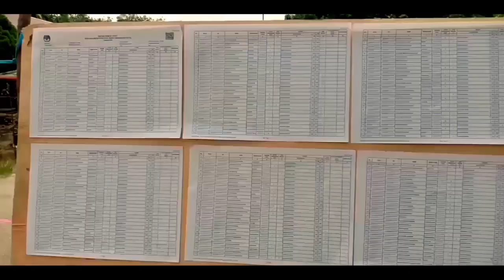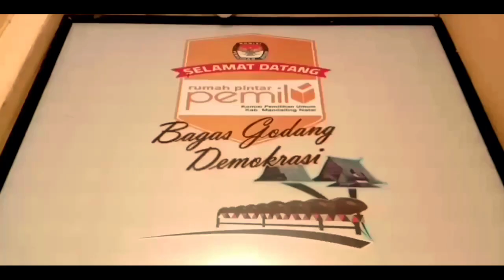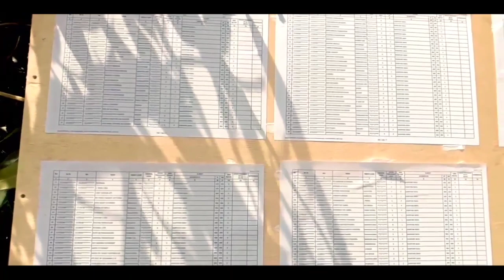Tunda Hasil Penetapan Pemungutan Suara Ulang, KPU Madina Tunggu Keputusan Mahkamah Konstitusi RI.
Komisi Pemilihan Umum,( KPU ) Madina Tunda Hasil Penetapan Pemungutan Suara Ulang Pilkada Bupati dan Wakil Bupati Mandailing Natal, Menunggu Keputusan Mahkamah Konstitusi ( MK ) RI.di Karenakan Pasangan calon Dahlan Aswin Telah Mendaftarkan Gugatan Ke Mahkamah Konstitusi dan Menolak Hasil Pemungutan Suara Ulang Yang Dilaksanakan Pada Tanggal 24 April 2021 yang lalu.